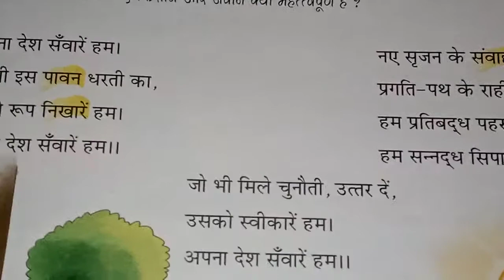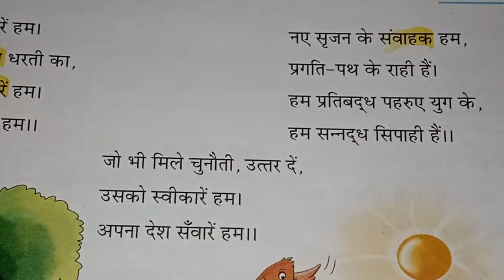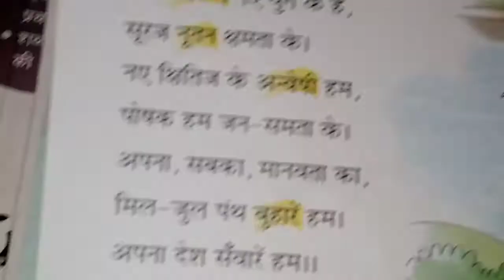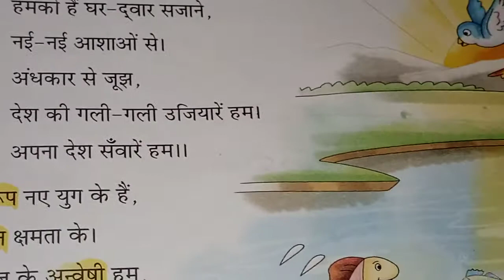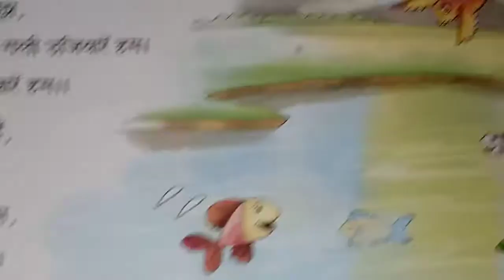Hindi- ch1, Class-7th, April 7, 2021